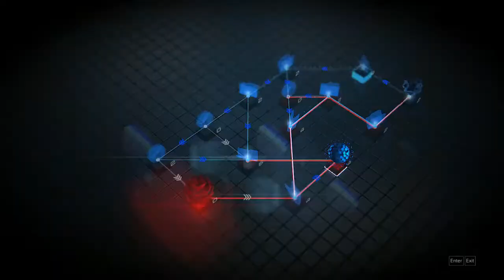Deus Ex: Mankind Divided - 04 Praha 31 Looting around Hemingway's